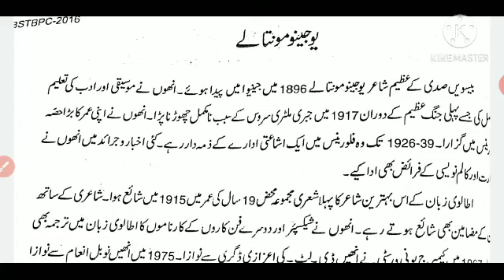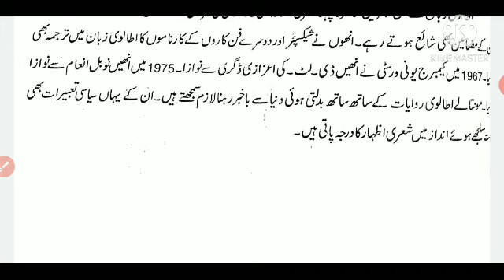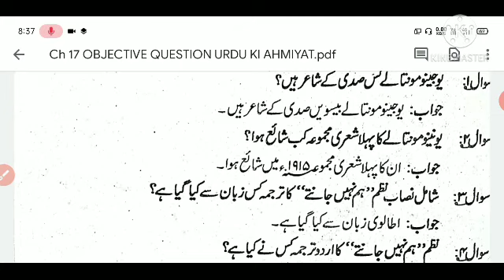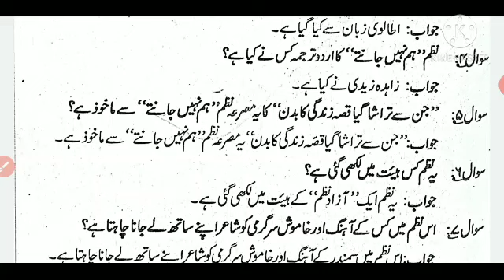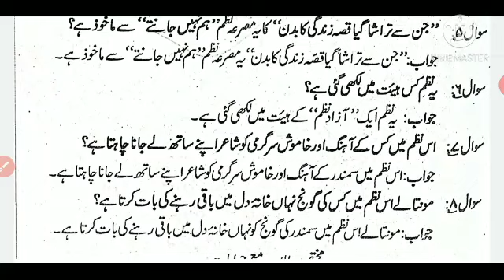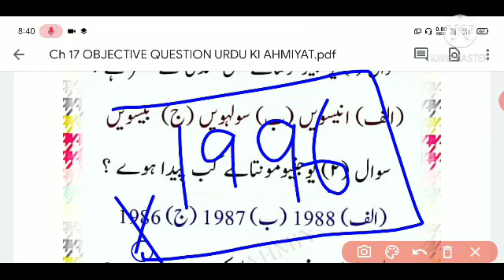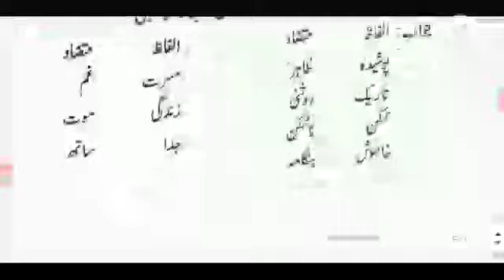Ch 17 Ham Nahi Jante || Yujono Montale || Class 12th Urdu 100 Marks || Urdu Ki Ahmiyat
Asslamu Alaikum
Payare Stident Aaj Se 2021 Ka New Batch Suru Hota Hai
Aaj Se 12th Urdu 100 Marks Ka Chapter By Chapter Padhenge 2021 Me Kamyabi
Chahiye to Video Ko Jarur Dekhna Taki 2021
Me Ane Wale Har Ek Sawal Ko Hal Kar
Sako Video Ko Last Tak Jarur Dekhna
Video Achi Lage To Dil se Like Kardena
Aur Sath Me Apne Dost Ahbab Ko Share
Jarur Kar Dena Take On Ko  vi
Fayda Mil Sake
Jarur Kardena Taki Har roj Ki Video Asani Se
pahuch Sake
Next Video Me Milte Hai Next Chapter leka
Khuda Hafiz